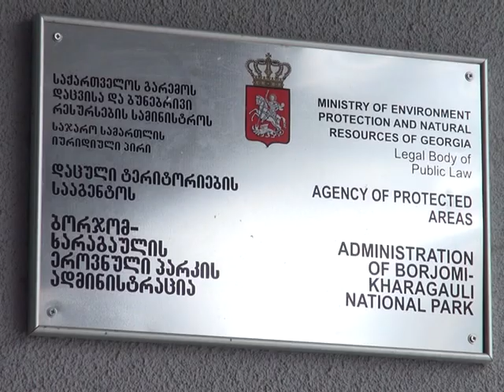"კვირის ქრონიკა"- 5 თებერვალი